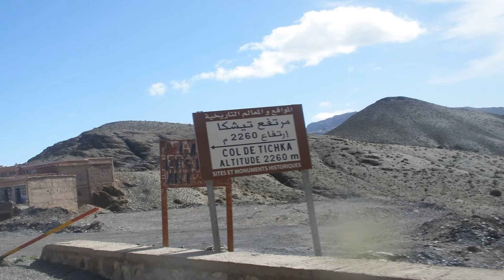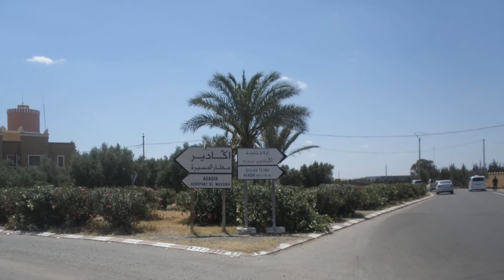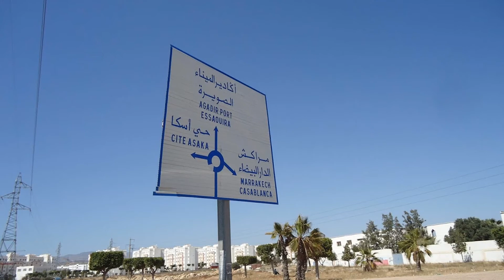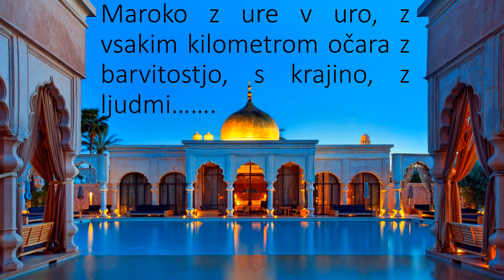MAROKO ROAD TRIP 2018